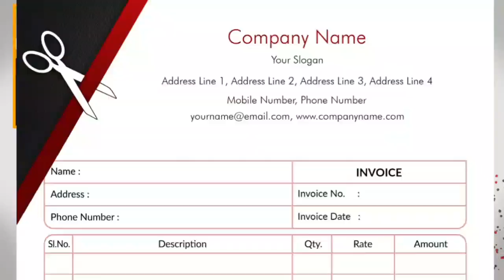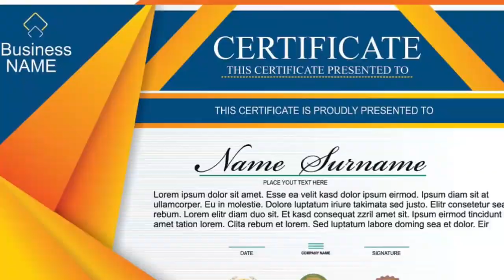طیب ساہی 2 بالکل سجری سوئی بھینسیں براے فروخت۔ 10 مئی 2021.